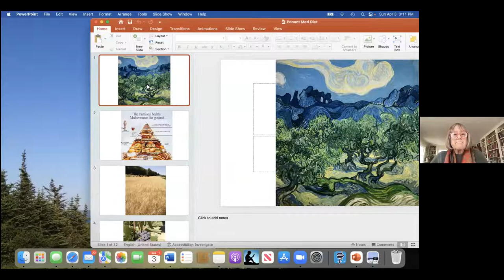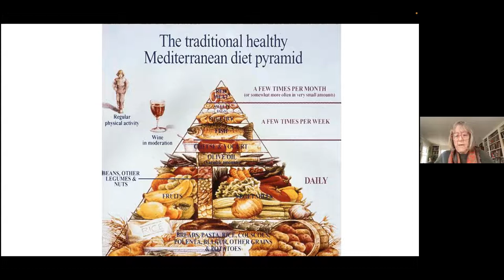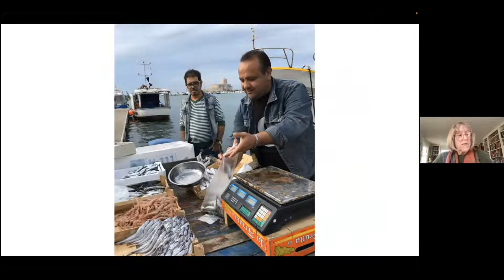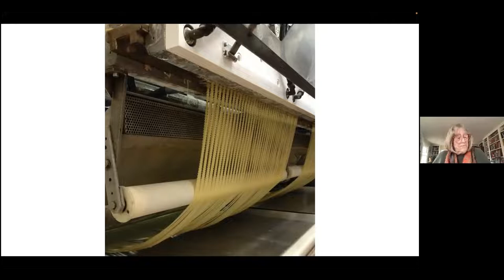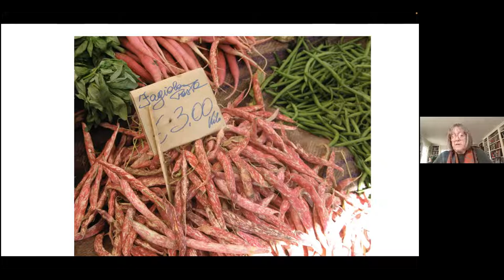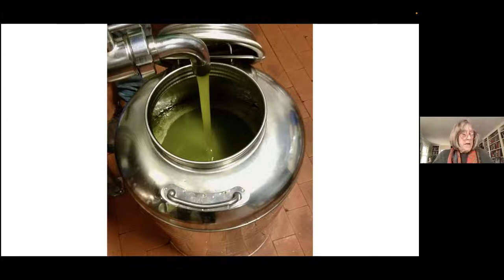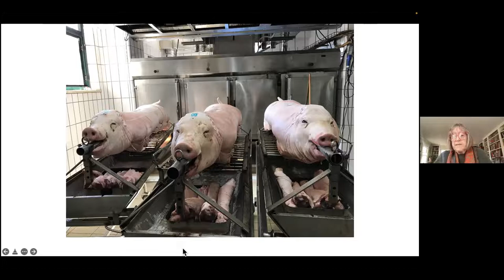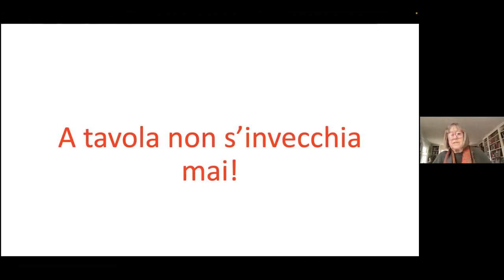Introduction to the Mediterranean Diet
Presenter:  Nancy Harmon Jenkins, Cook book Author

For the past 30 years we’ve heard a steady drumbeat of praise for the so-called Mediterranean Diet. But what is that diet (or as I prefer to call it, that eating plan), how has it changed over the years, and why does everyone–from nutritional scientists to food historians to television food evangelists–continue to sing its virtues?

Nancy Harmon Jenkins's Bio:
Nancy Harmon Jenkins is a nationally known food journalist and writer, author of eight books about food (mostly Mediterranean) as well as countless articles for newspapers and magazines. She was a staff writer at the New York Times, publications director of the American Institute of Wine & Food, and a founding director of Oldways Preservation & Exchange Trust. She divides her time between the coast of Maine and an olive farm in Tuscany.